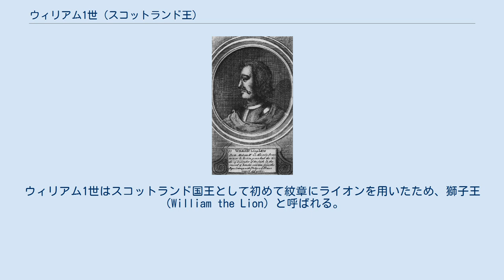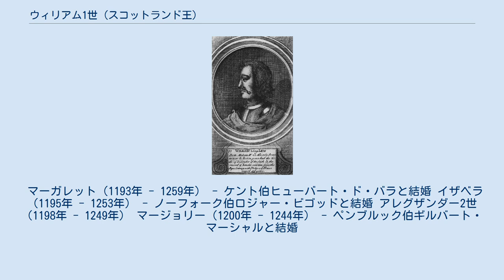ウィリアム1世 (スコットランド王)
ウィリアム1世（William I, 1143年 - 1214年12月4日）は、スコットランド王（在位：1165年 - 1214年）。
デイヴィッド1世の次男ハンティンドン伯ヘンリーの次男で、マルカム4世の弟。
ウィリアム1世はスコットランド国王として初めて紋章にライオンを用いたため、獅子王（William the Lion）と呼ばれる。
 兄が未婚で子のないまま没したため王位を継いだ。
ウィリアム1世は、マルカム4世がイングランド王ヘンリー2世に奪われたノーサンバーランドなど北部イングランドの奪還を当面の目標とした。
1168年、フランス王ルイ7世と秘密同盟（いわゆる「古い同盟」(Auld Alliance)）を結んで、イングランドと対抗した。
イングランドでヘンリー2世とその王子たちに親子間の内紛が起こると、1174年にノーサンバーランドに攻め込んだ。
しかし、ウィリアム1世はヘンリー2世軍に敗れ捕らえられ、スコットランドはイングランドに完全に臣従すること、スコットランド南部の城にはイングランド軍が進駐することなど屈辱的な講和（ファレーズ条約）を結ばされた。
 1189年にヘンリー2世が没すると、新たにイングランド王となったリチャード1世は十字軍に熱意を燃やし、その資金源としてスコットランドとの臣従関係を金銭で清算することをねらった。
ウィリアム1世は1万マルクを支払い、イングランドとの臣従関係の解除、スコットランド王としての主権回復、イングランド軍のスコットランドからの撤退を内容とするという条約（カンタベリー条約）が結ばれた。
また、北部のマリ地方やケイスネス、サザランドを鎮圧し、国王の支配下に置くことに成功した。
こうして、ノーサンバーランド以外の全スコットランドを掌握した。
 宗教面では、1192年にローマ教皇ケレスティヌス3世と交渉し、スコットランドの教会をイングランドのカンタベリー大司教から独立させ、自前の教会組織を持つことに成功した。
また、1199年にリチャード1世の没後イングランド王となったジョンとノーサンバーランドを買い戻す交渉をしたが実らないまま、1214年12月4日スターリングで没し、自身が創建したアーブロウズ修道院に葬られた。
49年の在位期間であった。
息子のアレグザンダー2世が後を継いだ。
 1186年、イングランド王ヘンリー1世の庶子コンスタンスの孫娘エルマンガルド・ド・ボーモン (en) と結婚、4人の子を儲けた。
 マーガレット（1193年 - 1259年） - ケント伯ヒューバート・ド・バラと結婚 イザベラ（1195年 - 1253年） - ノーフォーク伯ロジャー・ビゴッドと結婚 アレグザンダー2世（1198年 - 1249年） マージョリー（1200年 - 1244年） - ペンブルック伯ギルバート・マーシャルと結婚